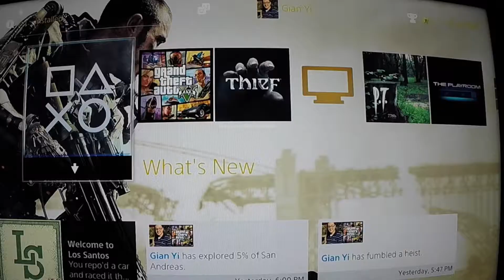Horror Games~!! NO~!!! Feat. P.T. Demo (Vlog #8)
Trying out this demo "Silent Hill" "P.T." Horror game. I hate it soooo much. But awesome graphics and details. Thumbs up to this game. but, I would never finish it. LOL~!